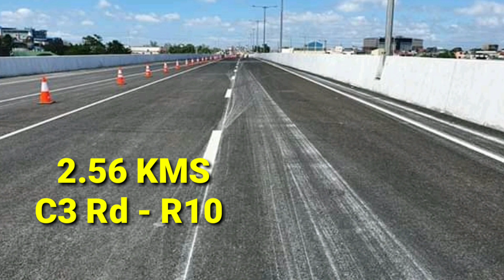NLEX HARBOR LINK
Nlex harbor link..a project of the build build build program..an elevated expressway that was recently finished and opened to the public...